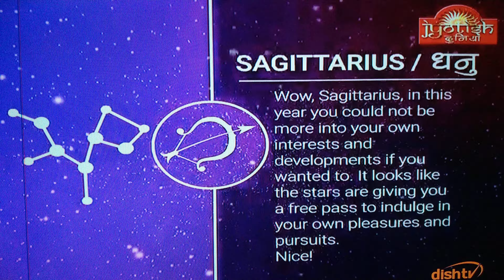SAGITTARIUS DHAN DAILY PREDICTION LUCK NUMBER TODAY RASHIFAL ASTROLOGY@samayjyotishbhaveshdave8491